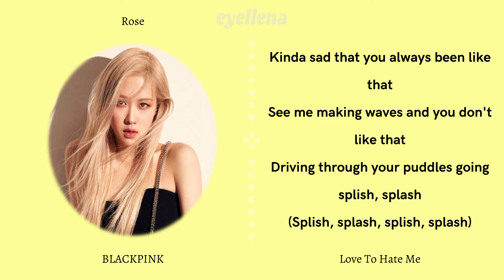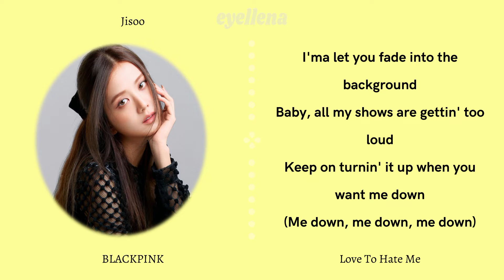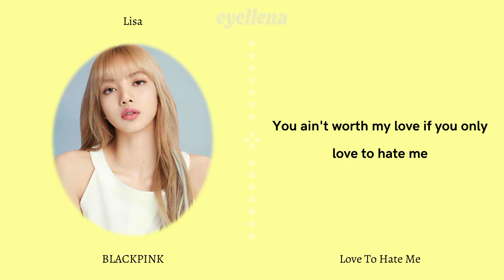BLACKPINK (블랙핑크) - Love To Hate Me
'Cause I miss blackpink! 🥺🎀

The pictures and the song do not belong to me.
CTTO.